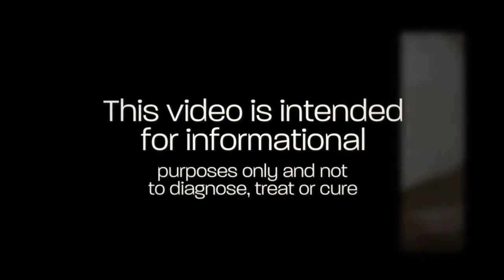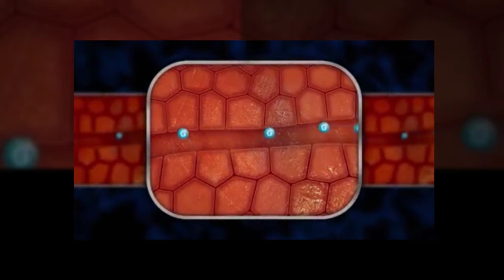Coconut oil brain food for Alzheimers Dementia and Parkinsons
Amazing research have discovered the link between Alzheimer's, Dementia and Parkinson's which is the brain not being able to accept it's primary food source of glucose and because of this, brain cells eventually die. Coconut oil is converted by the liver to produce ketones which is a fuel source the brain can use. Start adding coconut oil to your diet. Checkout ResetMe recipe using coconut oil